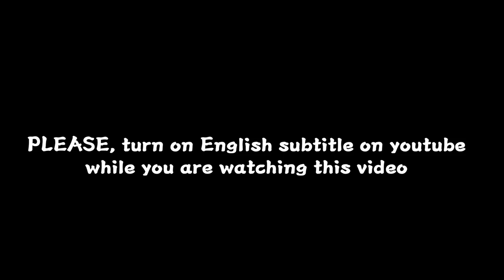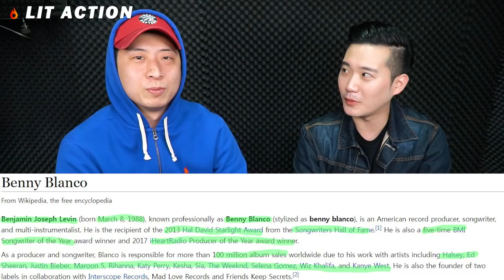[ENG SUB]🔥🔥 KOREAN BOYS React To BENNY BLANCO, SELENA GOMEZ, TAINY, J BALVIN - I CAN'T GET ENOUGH